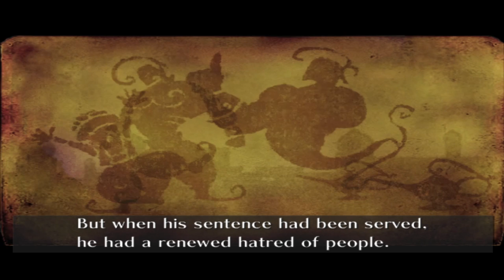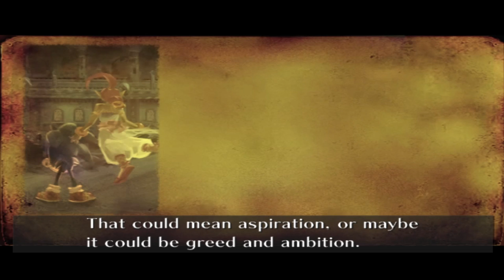ERAZOR IS WILL SMITH CONFIRMED! (Sonic and the Secret Rings) Part 6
Watch as I realize that Erazor Djinn is in fact Will Smith and we get the final 2 World Rings. Part 6 of my Sonic and the Secret Rings playthrough.